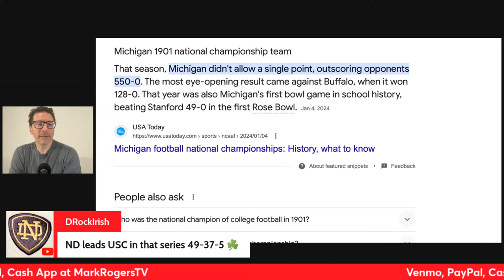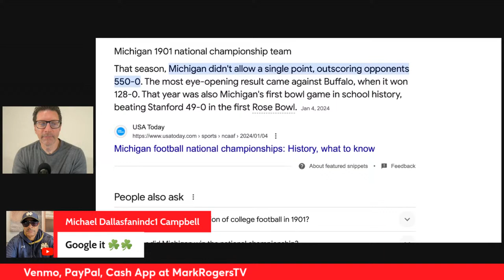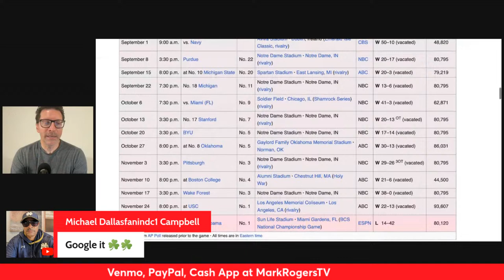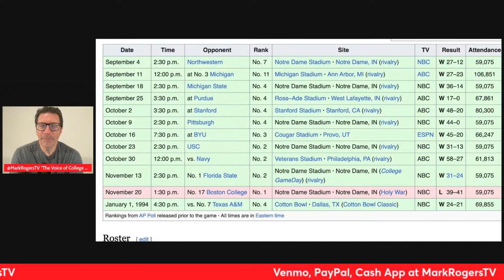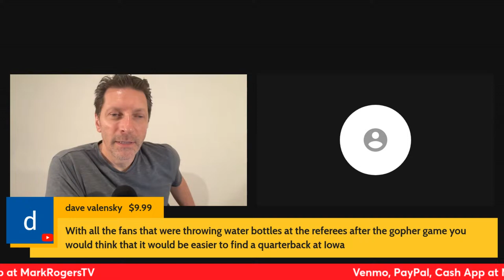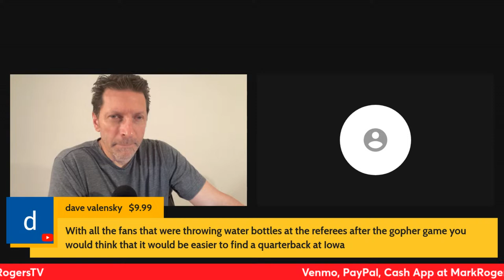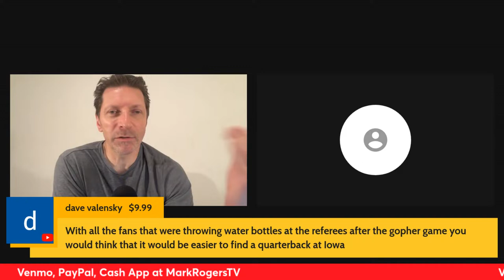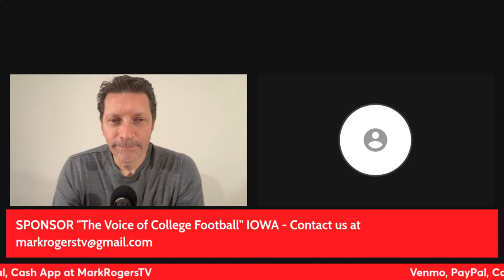USC, Notre Dame, Iowa, Illinois, Texas A&M, Iowa State SPRING GAME WRAP UP LIVE